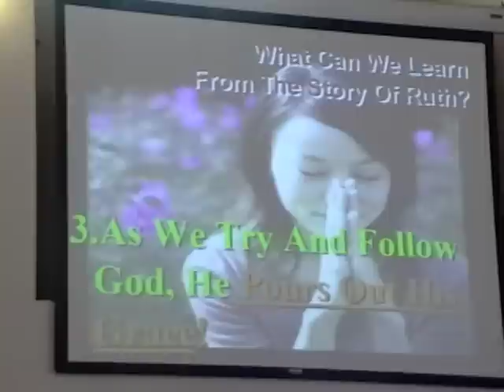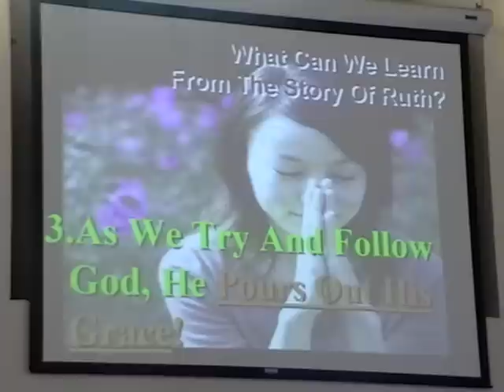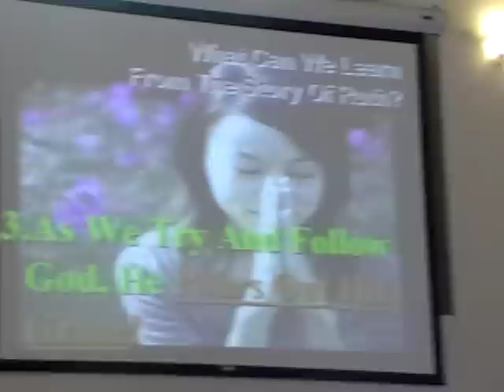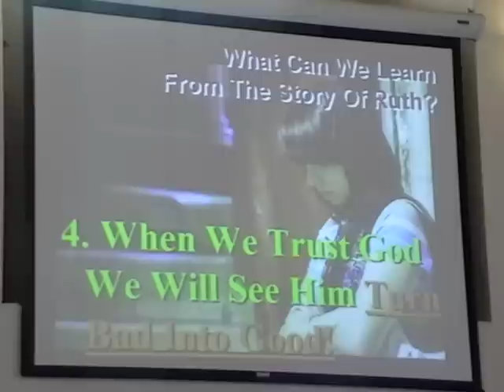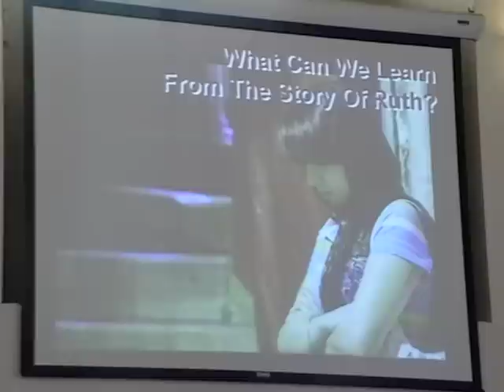TRUE STORY OF RUTH, THS, 3/4 05.24.09 LAB Church Orange Ca 24.05.09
The True Story Of Ruth
THS  Part 3
May 24th, 2009 ~ Ruth

Ruth 1:1-13
In the days when the judges ruled, there was a famine in the land, and a man from Bethlehem in Judah, together with his wife and two sons, went to live for a while in the country of Moab.  The man's name was Elimelech, his wife's name Naomi, and the names of his two sons were Mahlon and Kilion. They were Ephrathites from Bethlehem, Judah. And they went to Moab and lived there.

Now Elimelech, Naomi's husband, died, and she was left with her two sons.  They married Moabite women, one named Orpah and the other Ruth. After they had lived there about ten years, both Mahlon and Kilion also died, and Naomi was left without her two sons and her husband.

When she heard in Moab that the LORD had come to the aid of his people by providing food for them, Naomi and her daughters-in-law prepared to return home from there.  With her two daughters-in-law she left the place where she had been living and set out on the road that would take them back to the land of Judah.

Then Naomi said to her two daughters-in-law, "Go back, each of you, to your mother's home. May the LORD show kindness to you, as you have shown to your dead and to me.  May the LORD grant that each of you will find rest in the home of another husband."  Then she kissed them and they wept aloud  and said to her, "We will go back with you to your people."

But Naomi said, "Return home, my daughters. Why would you come with me? Am I going to have any more sons, who could become your husbands?  Return home, my daughters; I am too old to have another husband. Even if I thought there was still hope for me--even if I had a husband tonight and then gave birth to sons--would you wait until they grew up? Would you remain unmarried for them? No, my daughters. It is more bitter for me than for you, because the LORD's hand has gone out against me!"

What Can We Learn From The Story Of Ruth?

1.  Things Dont Always Work Out The Way We Planned!
At this they wept again. Then Orpah kissed her mother-in-law good-by, but Ruth clung to her.  "Look," said Naomi, "your sister-in-law is going back to her people and her gods. Go back with her."  But Ruth replied, "Don't urge me to leave you or to turn back from you. Where you go I will go, and where you stay I will stay. Your people will be my people and your God my God.  Where you die I will die, and there I will be buried. May the LORD deal with me, be it ever so severely, if anything but death separates you and me."  When Naomi realized that Ruth was determined to go with her, she stopped urging her.  So the two women went on until they came to Bethlehem. When they arrived in Bethlehem, the whole town was stirred because of them, and the women exclaimed, "Can this be Naomi?"  "Don't call me Naomi, " she told them. "Call me Mara, because the Almighty has made my life very bitter.  I went away full, but the LORD has brought me back empty. Why call me Naomi? The LORD has afflicted me; the Almighty has brought misfortune upon me.  So Naomi returned from Moab accompanied by Ruth the Moabitess, her daughter-in-law, arriving in Bethlehem as the barley harvest was beginning. Ruth 1:14-22 (NIV)

2.  We Have Someone Who Is Willing To Redeems Us!
So Boaz said to Ruth, "My daughter, listen to me. Don't go and glean in another field and don't go away from here. Stay here with my servant girls. Watch the field where the men are harvesting, and follow along after the girls. I have told the men not to touch you. And whenever you are thirsty, go and get a drink from the water jars the men have filled."  At this, she bowed down with her face to the ground. She exclaimed, "Why have I found such favor in your eyes that you notice me--a foreigner?"  Boaz replied, "I've been told all about what you have done for your mother-in-law since the death of your husband--how you left your father and mother and your homeland and came to live with a people you did not know before.  May the LORD repay you for what you have done.  May you be richly rewarded by the LORD, the God of Israel, under whose wings you have come to take refuge."  Ruth 2:8-12 (NIV)

Her mother-in-law asked her, "Where did you glean today? Where did you work? Blessed be the man who took notice of you!"  Then Ruth told her mother-in-law about the one at whose place she had been working. "The name of the man I worked with today is Boaz," she said.  "The LORD bless him!" Naomi said to her daughter-in-law. "He has not stopped showing his kindness to the living and the dead." She added, "That man is our close relative; he is one of our kinsman-redeemers."  Ruth 2:19-20